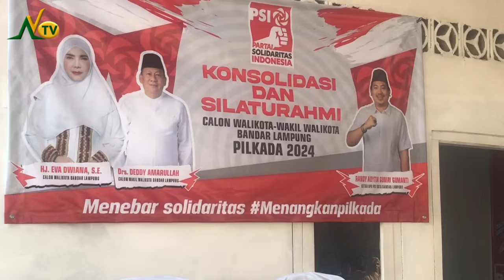Bunda Eva Gerebek Rumah Solidaritas PSI Bandarlampung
Nuansalampung.com--PSI menjadi salah satu partai pendukung Calon Walikota dan Wakil Walikota Eva Dwiana dan Deddy Amrullah.

Pasca pendaftaran ke KPU kota setempat, beberapa hari lalu, calon Walikota Eva Dwiana pun menggerebek rumah solidaritas PSI kota setempat, Senin (2 September 2024).

Kedatangan petahana Walikota Bandarlampung itu disambut Ketua PSI kota setempat Randy Aditya dan jajarannya, serta warga wilayah Kemiling. Turut hadir juga Ketua PSI Lampung Azitriaz Tiza, dan jajarannya.

Melalui pertemuan bertajuk konsolidasi dan silaturahmi itu, diharapkan terjalinnya kerjasama yang baik dalam rangka merajut kemenangan di Pilkada 2024.